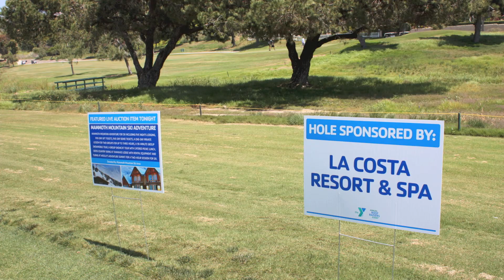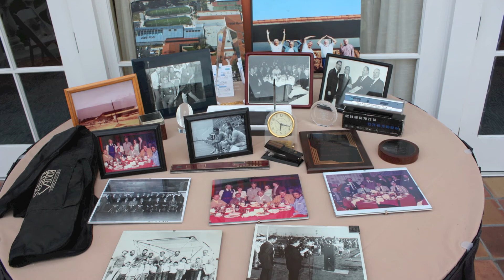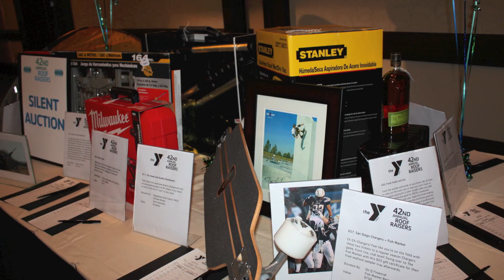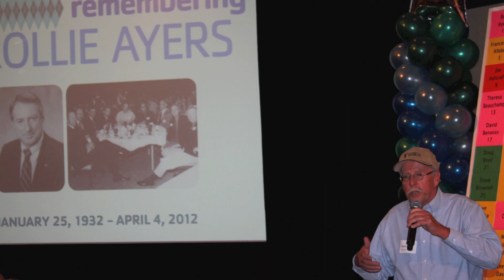42nd Annual Magdalena Ecke Family YMCA Roof Raisers Event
Since 1971, Roof Raisers has raised over 3.6 million dollars.  Thank you for helping make the Magdalena Ecke Family YMCA a success.  Your contributions help children & seniors in this community.